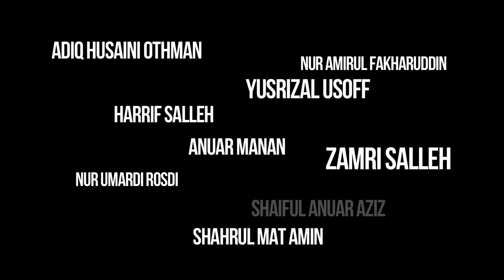TSG THE TRAINING DAY 1